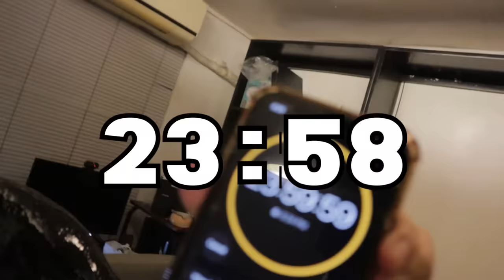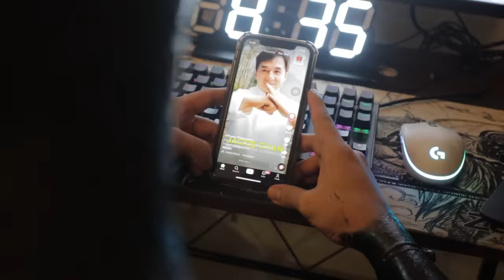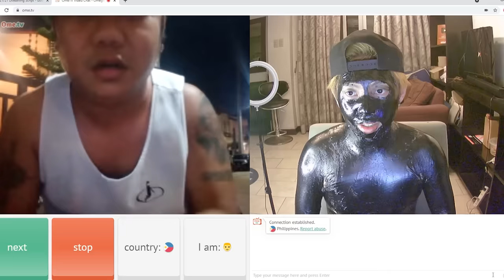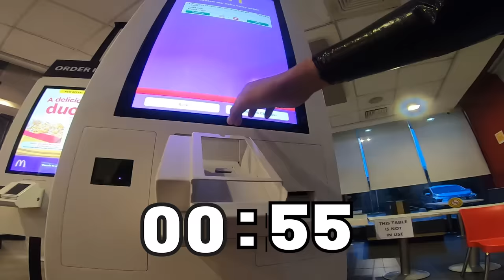I Wore 20 Layers of Peel Off Mask for 24 Hours